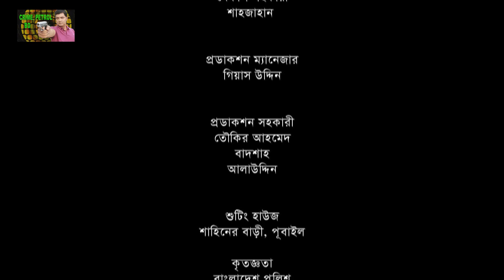Crime Patrol: A true story: Episode-91, মায়মুনা খুনের ঘটনা ; শেষ খণ্ড।